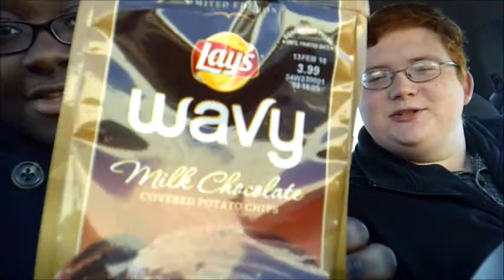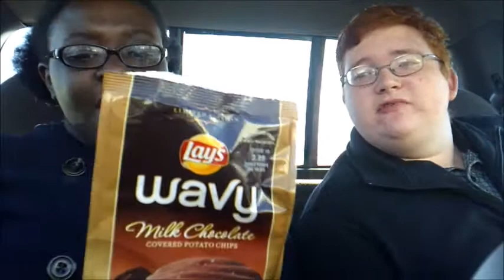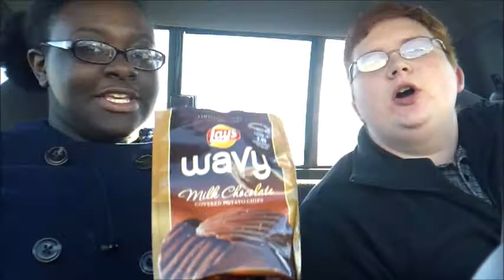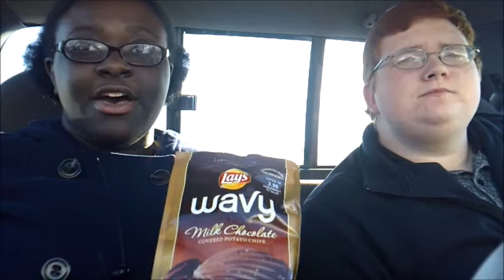The Lay's Milk Chocolate Chip Review!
Hey Youtube!

This video is a review of Lay’s Milk Chocolate Chips!

We would really appreciate the Likes, and Subscribes! Our Channel will feature reviews on products, food, toys, games, ect and we will be doing some blogging and eventually some giveaways! Thanks for all the love and support! Links are below!

Song Intro: Thunder by Imagine Dragons